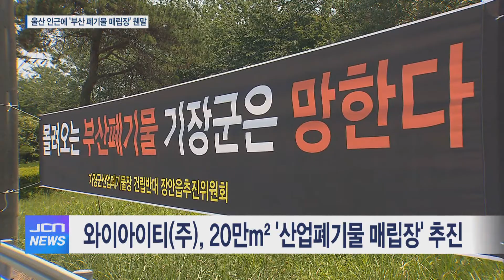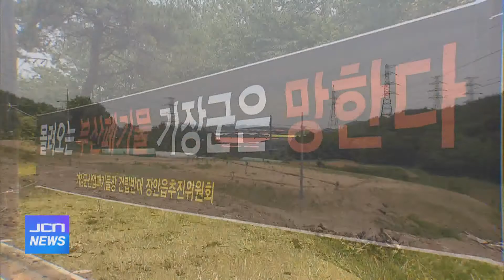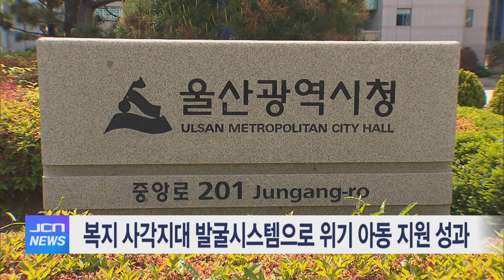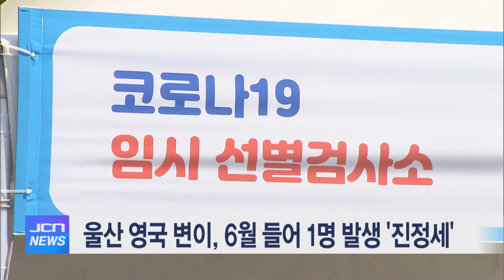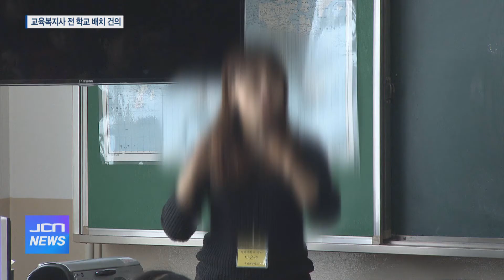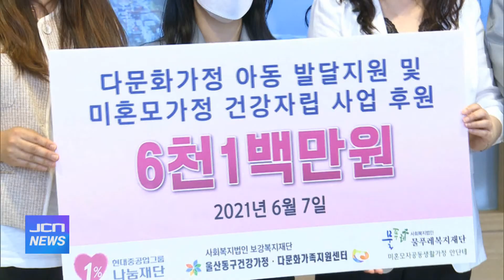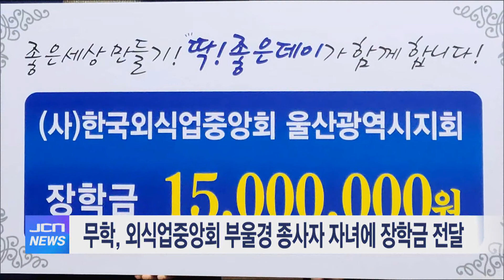6월 9일 JCN 오전뉴스